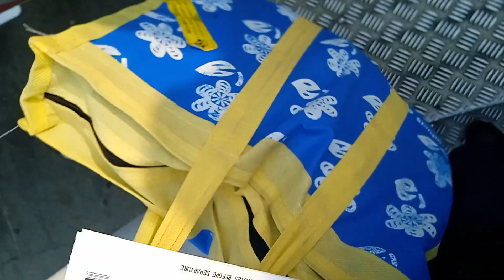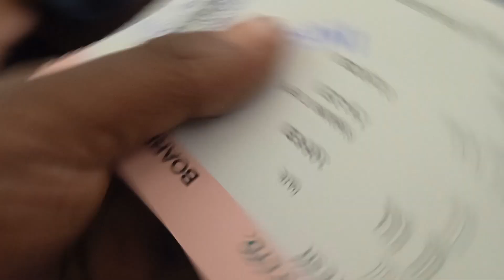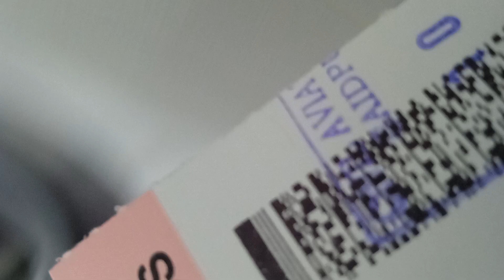বিমান এর টিকেট।।